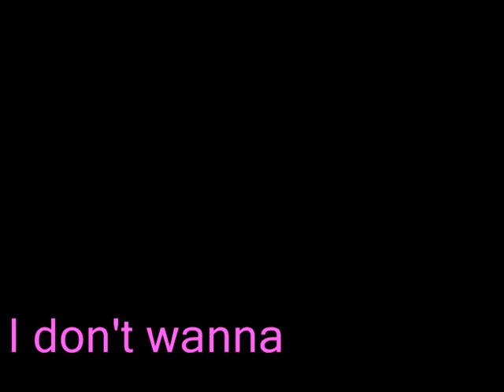LUAN I DON'T WANT TO MISS A THING VIDEO